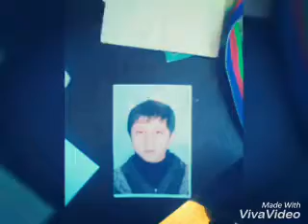Ali Babayev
Esgerlik